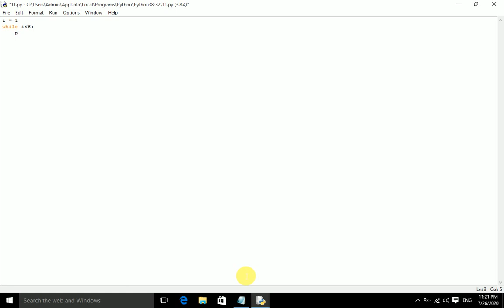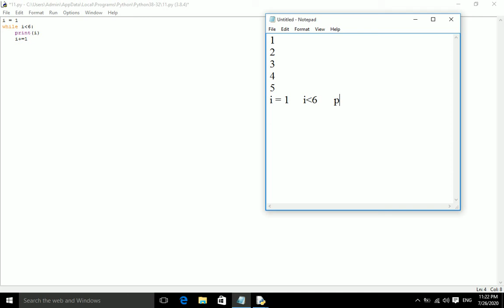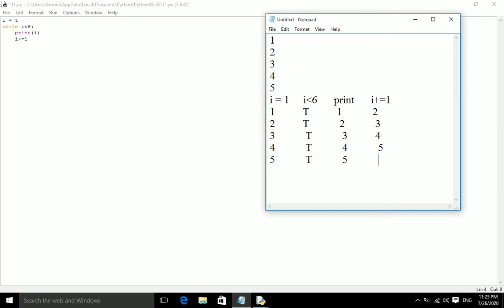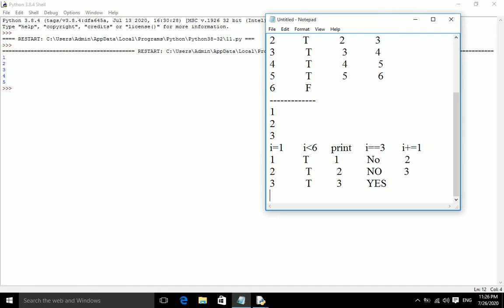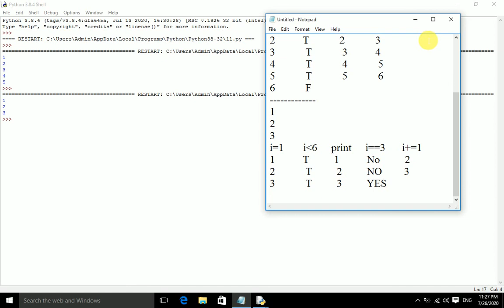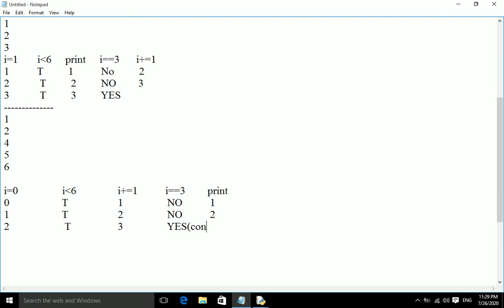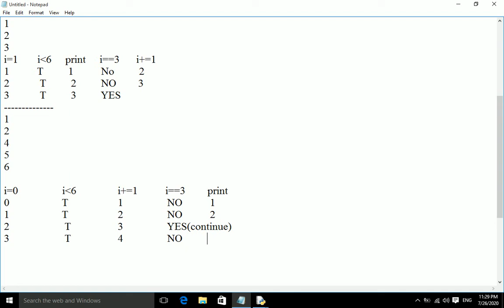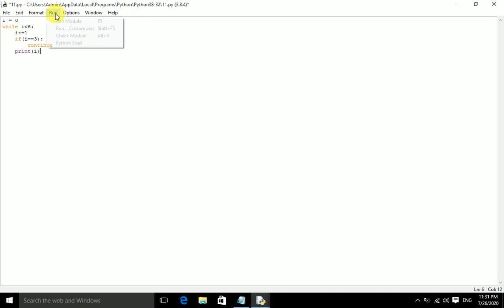While Loops of Python by Mr. Ashutosh Srivastava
Understanding While Loops of Python(for both beginners and advance) by Mr. Ashutosh Srivastava
IT Software Industrial Trainer
"Clarity + Energy = Success"